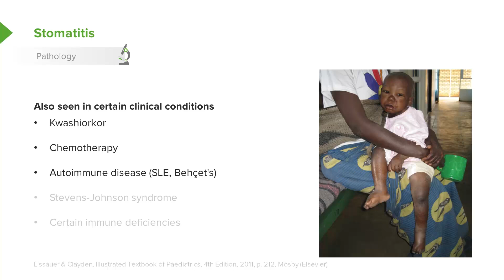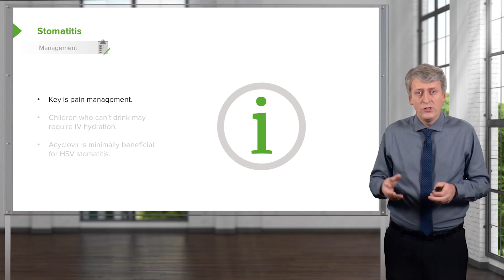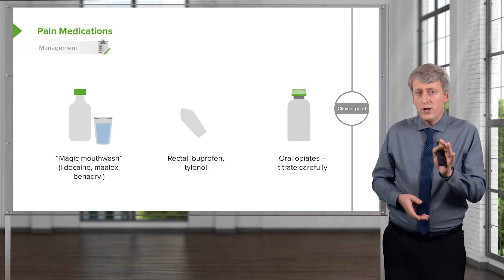Stomatitis (Oral Mucositis) – Pediatric Infectious Diseases | Lecturio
This video “Stomatitis (Oral Mucositis)” is part of the Lecturio course “Pediatrics” ► WATCH the complete course

► LEARN ABOUT:
- Pathology of stomatitis
- Diagnosis and management of stomatitis
- Pain medications

► THE PROF:
Your tutor is Brian Alverson, MD. He is the Director for the Division of Pediatric Hospital Medicine at Hasbro Children's Hospital and Associate Professor of Pediatrics at Brown University in Providence, RI. He has been active in pediatric education and research for 15 years and has won over 25 teaching awards at two Ivy League Medical Schools. Dr. Alverson has extensive experience in preparing students for the USMLE exams and has test writing experience as well.

► LECTURIO is your single-point resource for medical school:
Study for your classes, USMLE Step 1, USMLE Step 2, MCAT or MBBS with video lectures by world-class professors, recall & USMLE-style questions and textbook articles. Create your free account now

► READ TEXTBOOK ARTICLES related to this video:
Stomatitis (Oral Mucositis) in Children — Diagnosis and Treatment